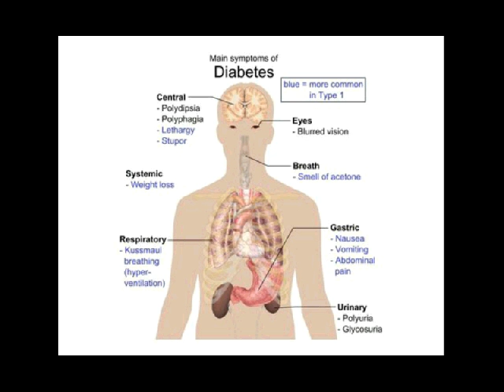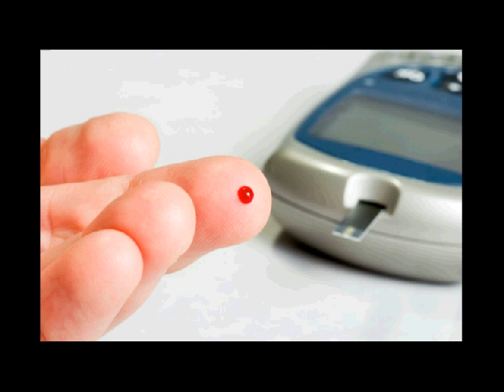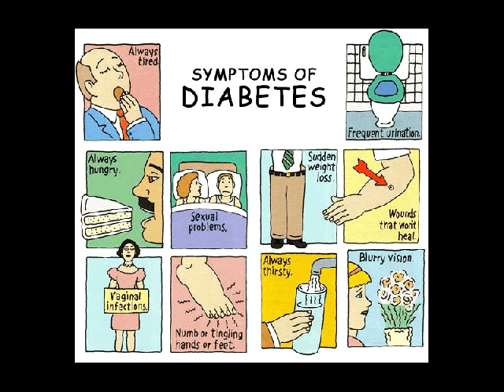teh diabetes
Kontak 7DE110F2